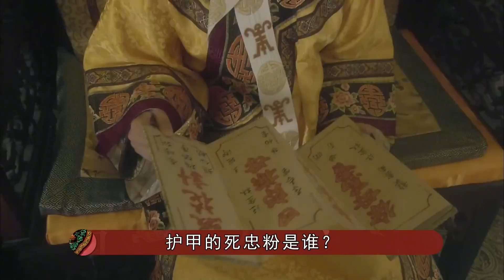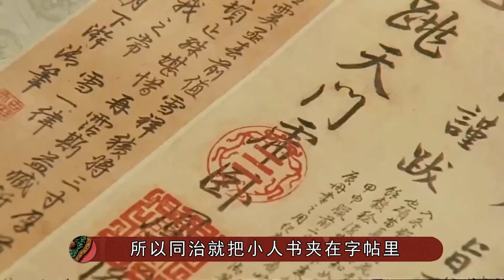清宫嫔妃最精致物件儿“护甲”，究竟藏了多少讲究？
【九月影馆】
太后太监暧昧不清，皇帝宫女难分难舍，一代妖后中的清宫有多混乱